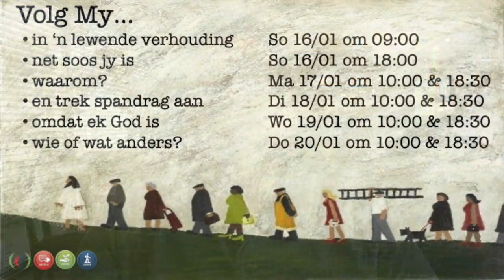Koffiekuier 633 - Vrydag 14 Januarie 2022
Vanoggend deel ek so bietjie meer oor ons TOEWYDINGSREEKS en hoe jy deel kan wees daarvan.  Groetnis - Heinrich